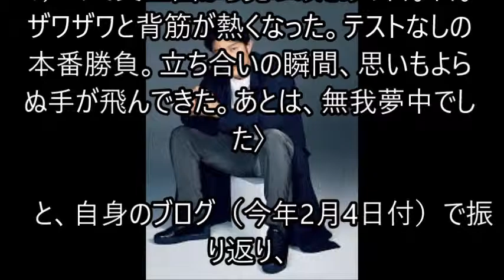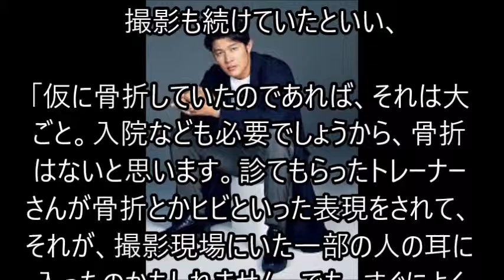鈴木亮平 大河撮影中に負傷?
NHK大河ドラマ「西郷（せご）どん」で西郷隆盛役を演じる鈴木亮平（35）。体型さえ変幻自在に操る“カメレオン俳優”に、さらなる逸話が加わりそうだ。なにせ、あばらを痛めているのに撮影を続けていたのだから。(デイリー新潮)